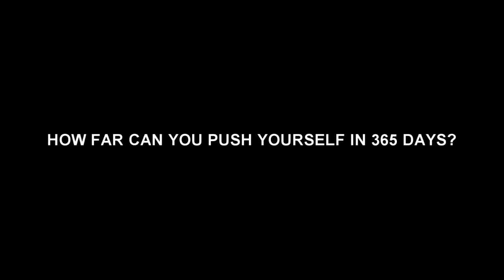MOTIVATIONAL GYM TRANSFORMATION IN MELBOURNE - 365 DAYS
AN UPCOMING 2013 DOCUMENTARY REVOLVING AROUND 5 GUYS STANDING OUT TO SEE HOW FAR THEY CAN ACHIEVE TO BUILD BIGGER FASTER AND BETTER BODIES IN 1 COMPLETE YEAR. EVERYTHING FROM DIETS TO TRAINING WILL BE THOROUGHLY DETAILED DURING THEIR 365 DAY CHALLENGE.

INTRO GUEST:
LUCIANO GALLO - PERSONAL TRAINER & DIRECTOR OF ATOMIC GYM

GYM JUNKIES:
MARK
DENNIZ
MARCUS
MIGUEL
DENI